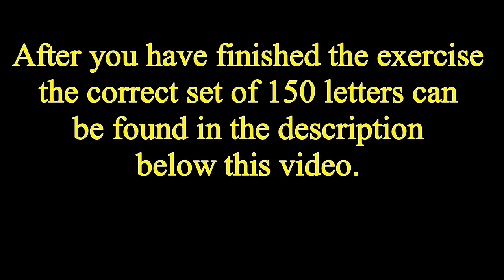Morse Code Practice Set Three: Receiving 150 Groups of 1 (20WPM)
Answer key for Practice Set 3: 150 Groups of 1 (20WPM)

V M E W D X Q B J R M P A T Q C Q R V O M Q Z Z Q T J Z N W O R Q Y X M T R P L M U J I P Y H M L E H A J K X L B Y V Y T H R C S H O B T J W G O P S Q U E K G Q F L U M G P L C F D H E O V W L H E M S M R R T B G M E Z H B P X G K Z K P C H S I Y X N E L F C N A M U X U K V Q P W O T F F B G E V Z